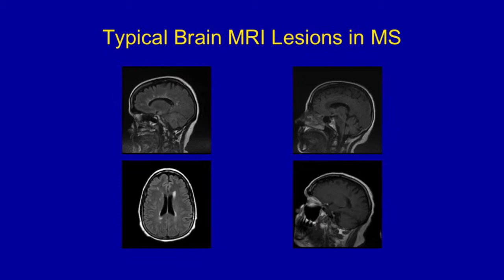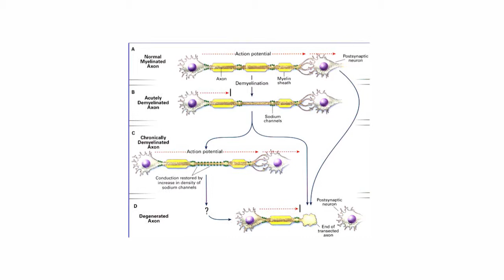Carolina Ionete, MD, PhD: Multiple Sclerosis & the microbiome